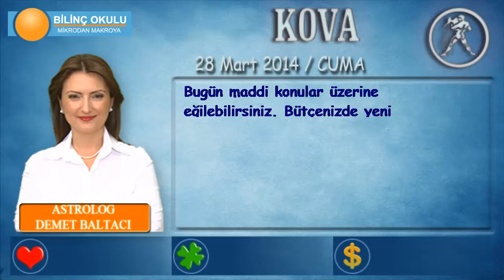KOVA Burcu, GÜNLÜK Astroloji Yorumu,28 MART 2014, Astrolog DEMET BALTACI Bilinç Okulu